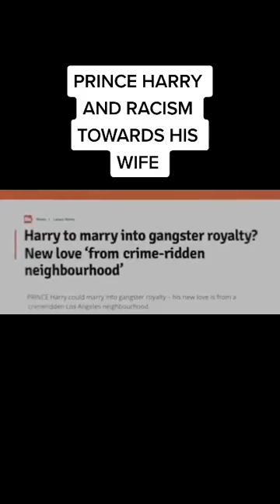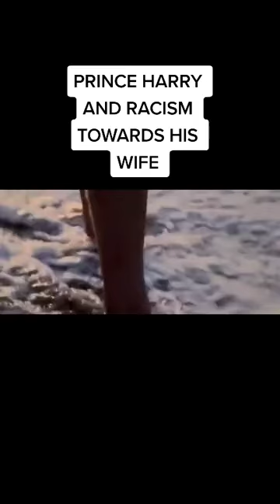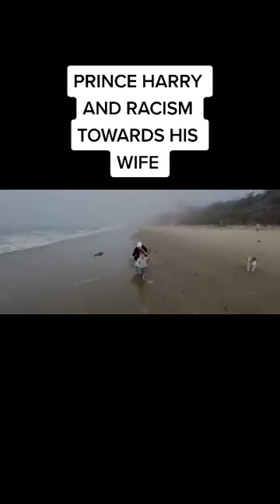Prince Harry have this to say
Prince harry